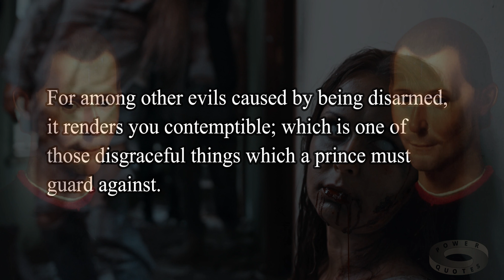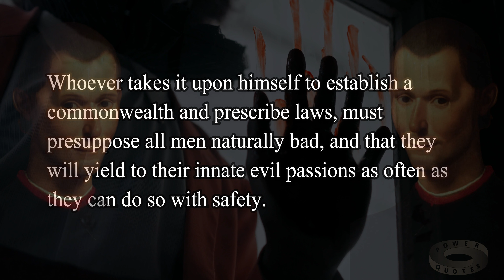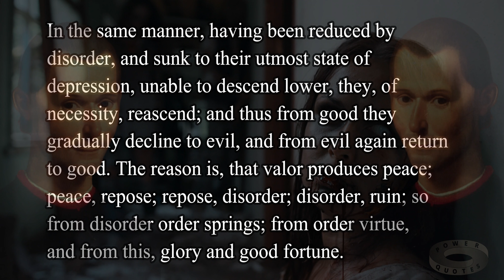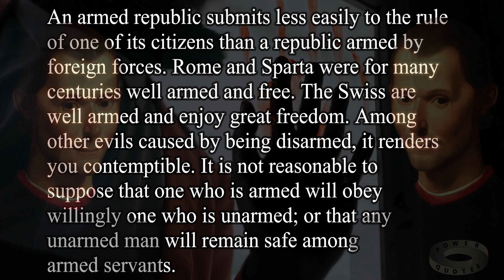12 Niccolo Machiavelli Quotes About Evil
- 12 Niccolo Machiavelli Quotes About Evil.
- Top 20 Niccolò Machiavelli Quotes To Help You Survive This Cruel World.
- Niccolò di Bernardo dei Machiavelli was an Italian diplomat, philosopher, politician, historian and writer who lived during the Renaissance.

--- QUOTES ---
Hatred is gained as much by good works as by evil.
The leader should know how to enter into evil when necessity commands.
Among other evils which being unarmed brings you, it causes you to be despised.
So far as he is able, a prince should stick to the path of good, but, if the necessity arises, he should know how to follow evil.
Wisdom consists of knowing how to distinguish the nature of trouble, and in choosing the lesser evil.
For among other evils caused by being disarmed, it renders you contemptible; which is one of those disgraceful things which a prince must guard against.
It is necessary for him, who lays out a state and arranges laws for it, to presuppose that all men are evil, and that they are always going to act according to the wickedness of their spirits, whenever they have free scope.
Whoever takes it upon himself to establish a commonwealth and prescribe laws, must presuppose all men naturally bad, and that they will yield to their innate evil passions as often as they can do so with safety.
Thus it happens in matters of state; for knowing afar off (which it is only given a prudent man to do) the evils that are brewing, they are easily cured. But when, for want of such knowledge, they are allowed to grow so that everyone can recognize them, there is no longer any remedy to be found.
In the same manner, having been reduced by disorder, and sunk to their utmost state of depression, unable to descend lower, they, of necessity, reascend; and thus from good they gradually decline to evil, and from evil again return to good. The reason is, that valor produces peace; peace, repose; repose, disorder; disorder, ruin; so from disorder order springs; from order virtue, and from this, glory and good fortune.
Well used are those cruelties (if it is permitted to speak well of evil) that are carried out in a single stroke, done out of necessity to protect oneself, and are not continued but are instead converted into the greatest possible benefits for the subjects. Badly used are those cruelties which, although being few at the outset, grow with the passing time instead of disappearing. Those who follow the first method can remedy their condition with God and with men; the others cannot possibly survive.
An armed republic submits less easily to the rule of one of its citizens than a republic armed by foreign forces. Rome and Sparta were for many centuries well armed and free. The Swiss are well armed and enjoy great freedom. Among other evils caused by being disarmed, it renders you contemptible. It is not reasonable to suppose that one who is armed will obey willingly one who is unarmed; or that any unarmed man will remain safe among armed servants.